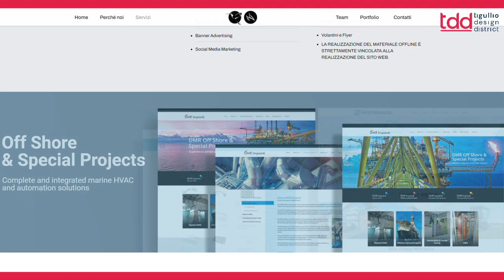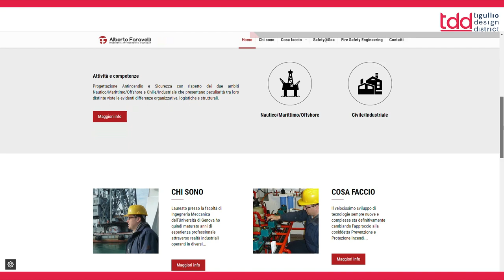Annalisa Poletto | Sonia Procopio - Tigullio Design District 2022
Annalisa Poletto | Sonia Procopio - Founders of Pongo Design Web – Web designer and Graphic designer